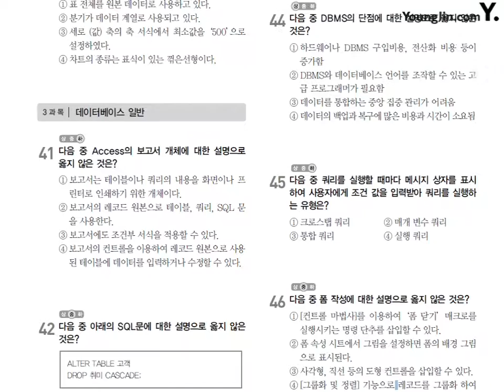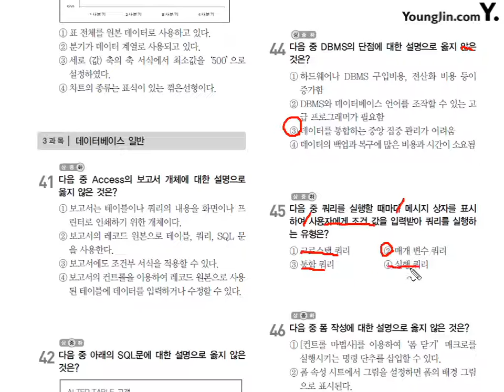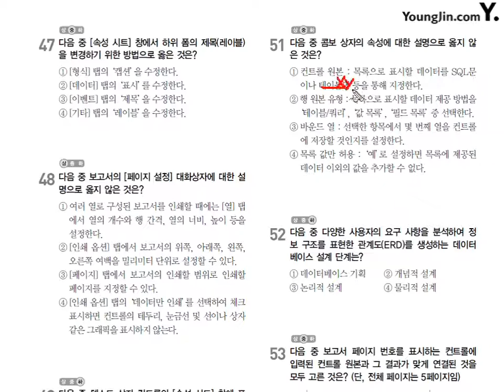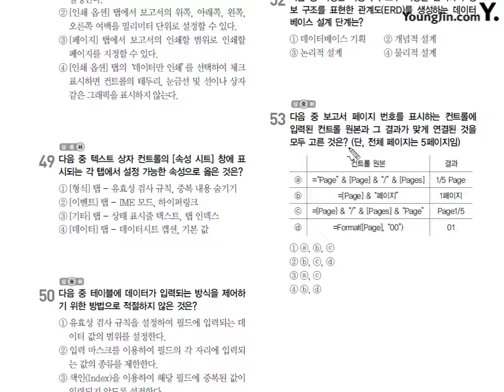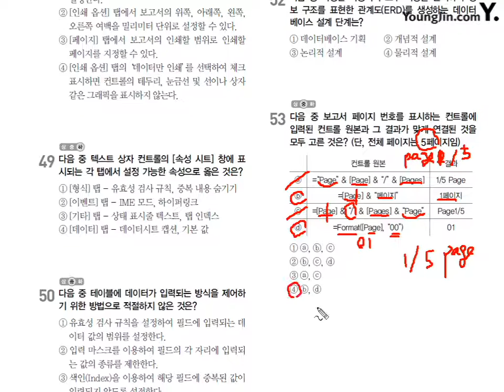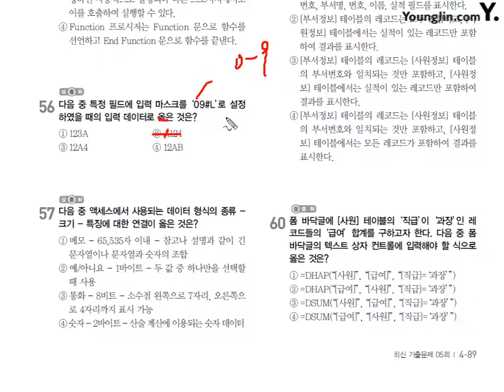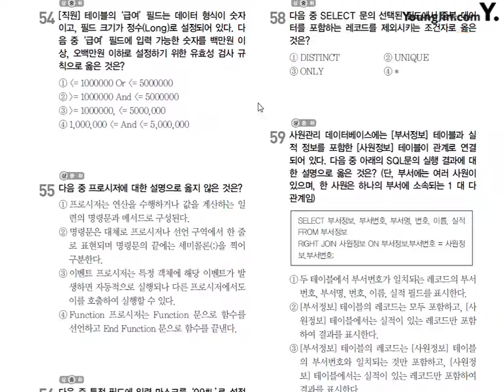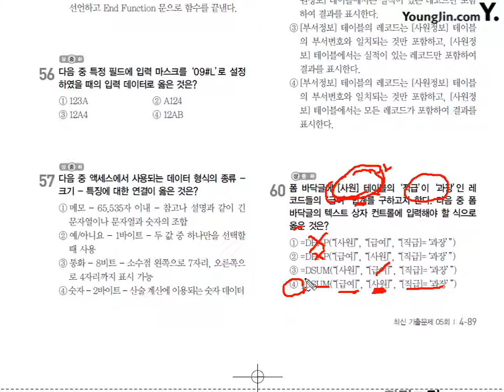2015년 6월 27일 3과목